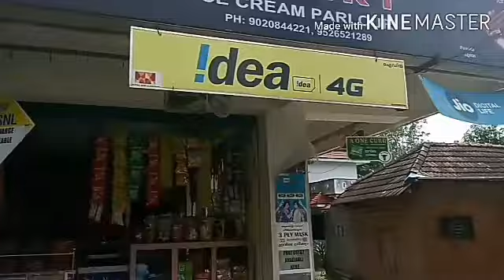I maked it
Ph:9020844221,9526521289